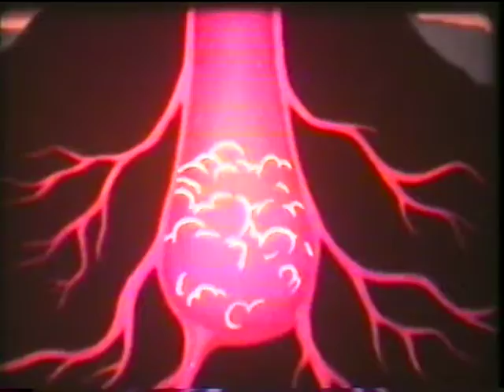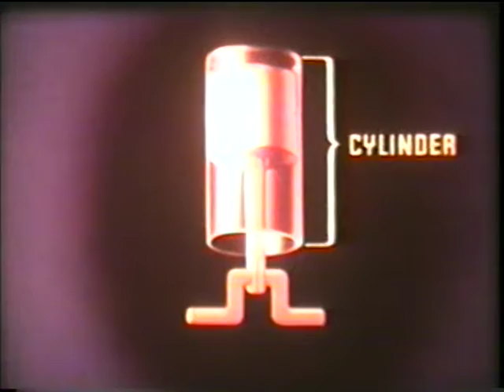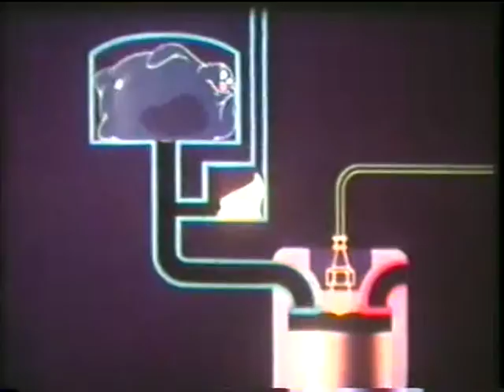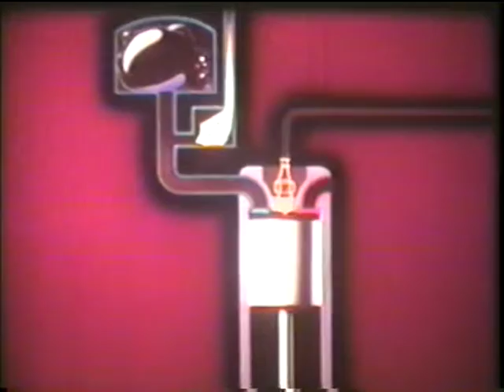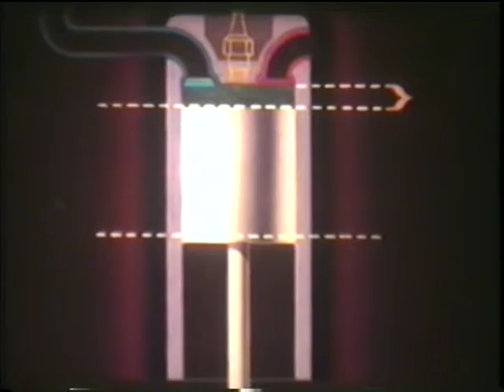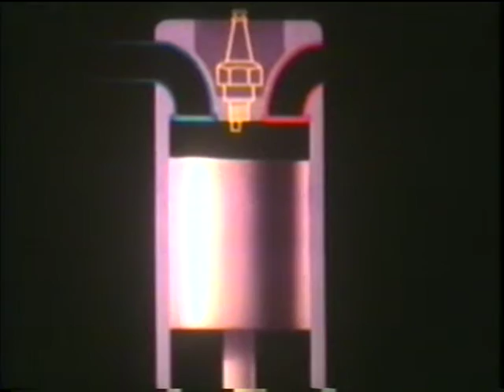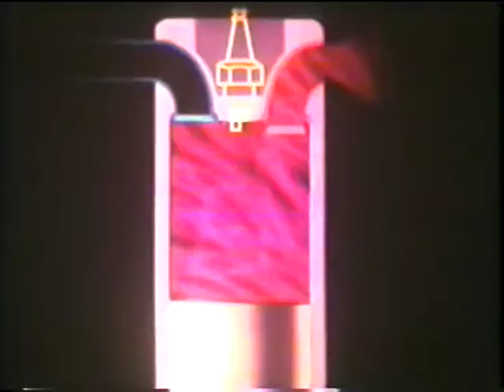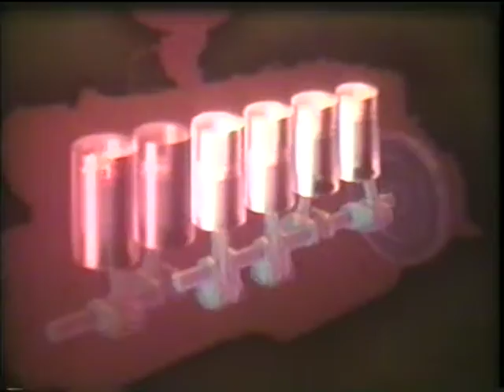The ABC of Internal Combustion - Herb Lamb - 1947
The ABC of Internal Combustion by Herb Lamb in 1947  is an easy-to-understand explanation of gasoline engines, with an animation showing how a cylinder works.  It shows how air, fuel, and compression work together to create the power to drive the crankshaft.